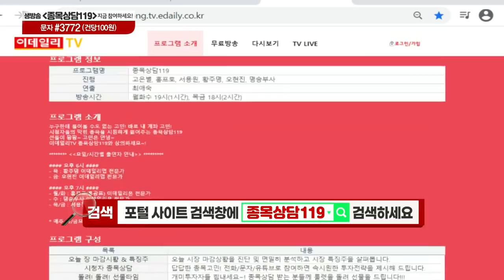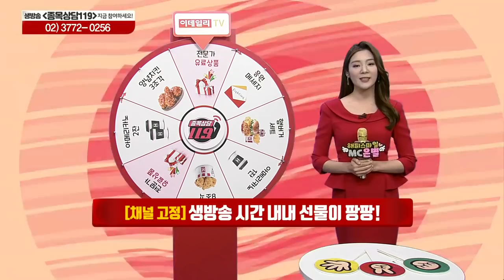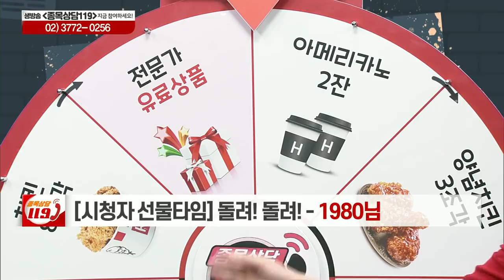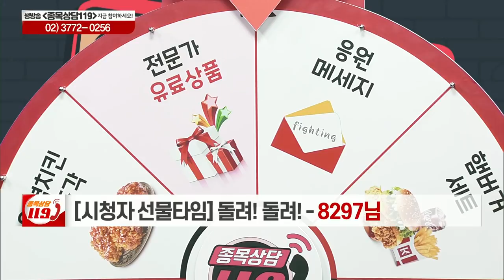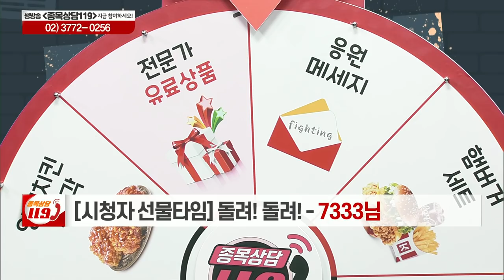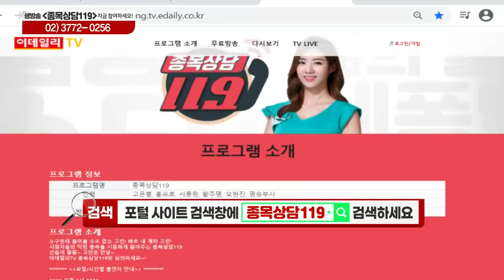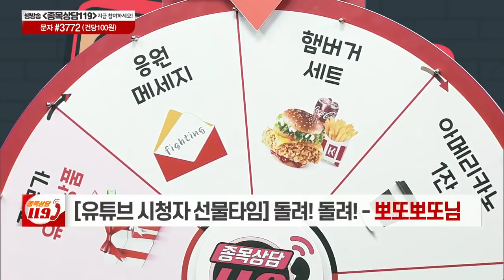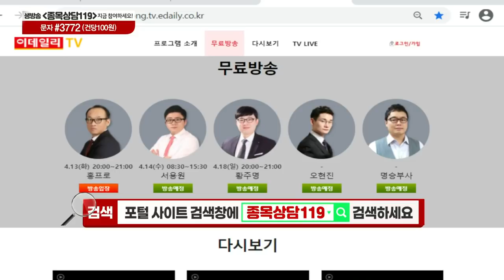픽셀플러스, 세종공업, 모두투어, 성신양회, 현대글로비스, 휠라홀딩스, 민앤지_이데일리ON 홍프로_종목상담 119 (20210413)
# 홍프로의 관심주: 민앤지(214180)